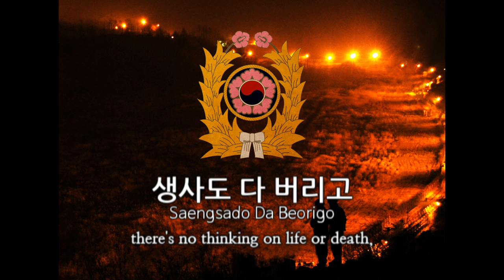South Korean Military Song - "Song of Brave Advance" (용진가)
군가
용진가 / Song of Brave Advance

작사 예관수
작곡 예관수
Words by Ye Gwan-su

영어가 미숙합니다. 오역 지적 부탁드려요. :) 시간이 남는 주말마다 자막이 수정됩니다.
Please point out mistranslation from my broken English. :) I'll modify subtitles on weekends.